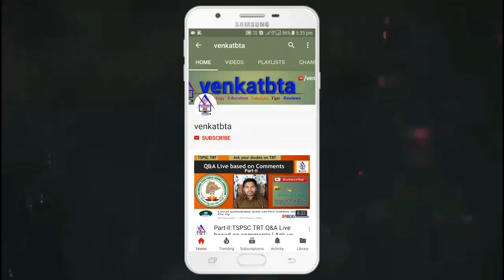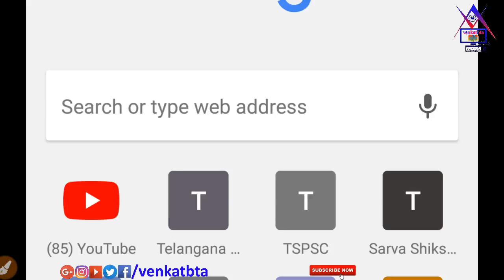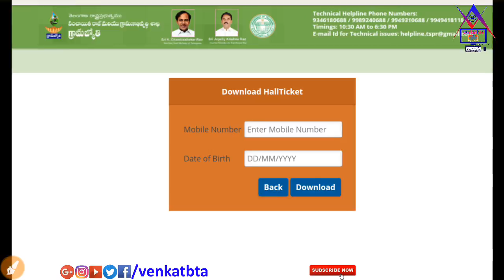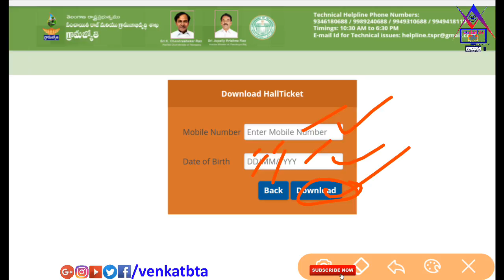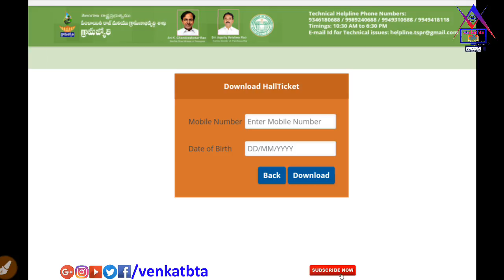TS Junior Panchayati Secretary Hall Ticket Download |Ts Panchayati Secretary HallTicket Download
》》TS Junior Panchayati Secretary Hall Ticket Download.
》》Steps of Ts Junior Panchayati Secretary Hall Tickets.